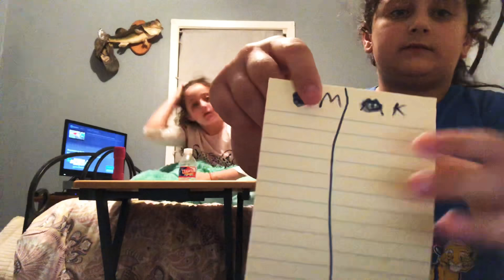Bottle flipping and Rock Paper Scissors (gone wrong)